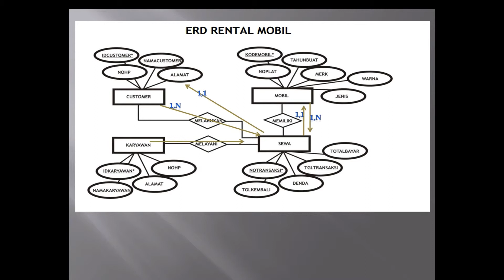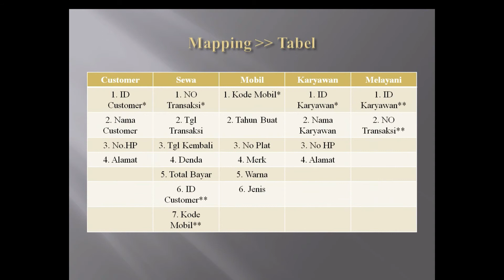Contoh Menentukan Relasi + Primary&Foreign (ERD MySQL)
Contoh Menentukan Relasi + Primary&Foreign (ERD MySQL) - Dalam kasus ini kita dapat menentukan relasi, primary dan foreign key, kemudian kita buat mapping dalam bentuk tabel